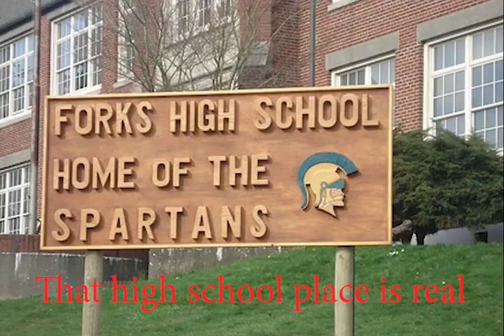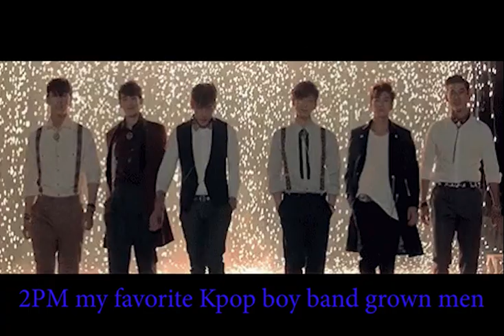Forks Twilight Saga Images 2023